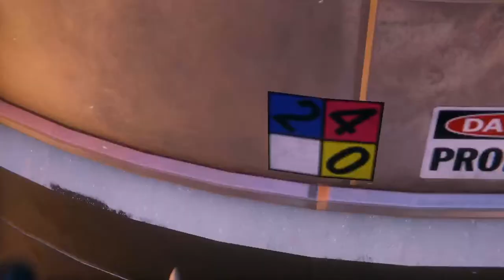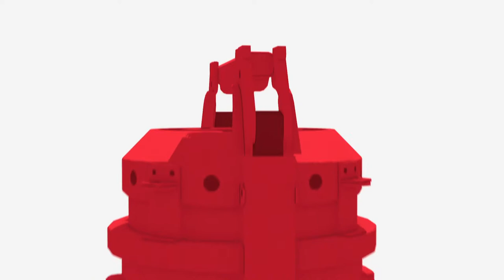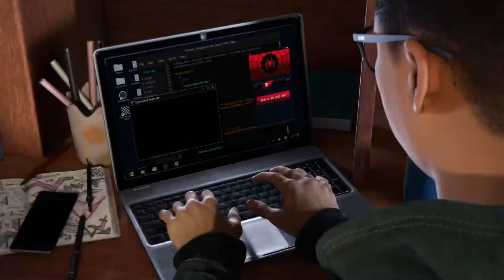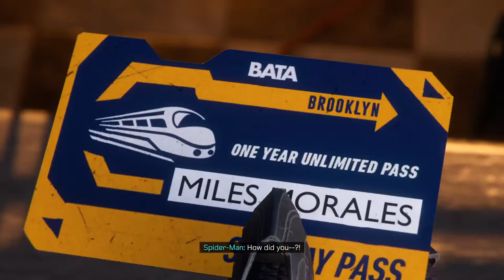Miles Morales, Let's Play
Lets play Miles Morales on New Game +